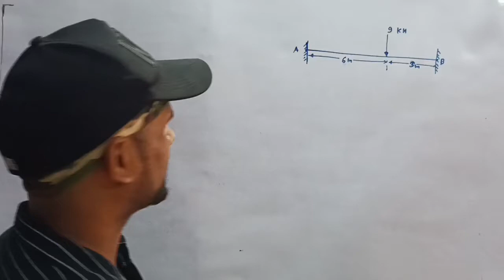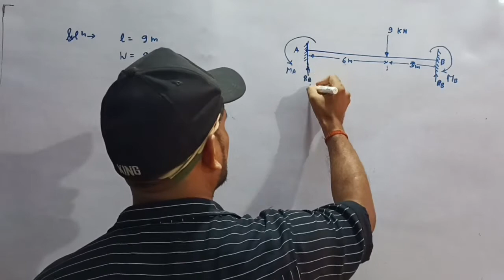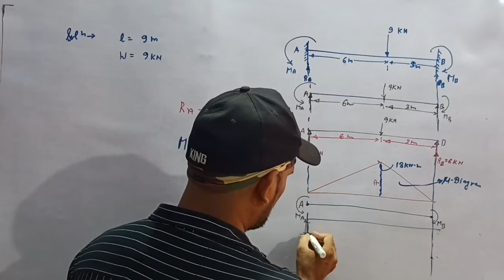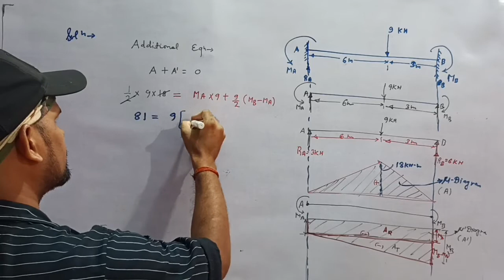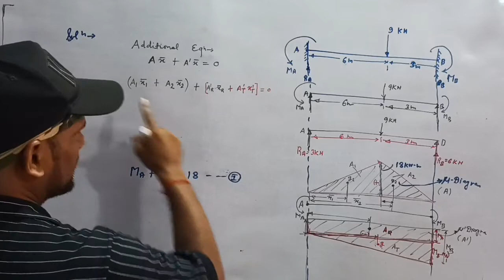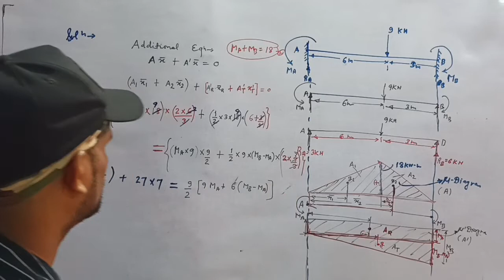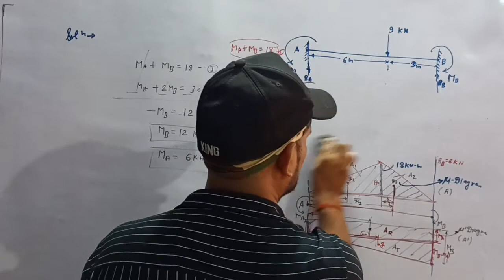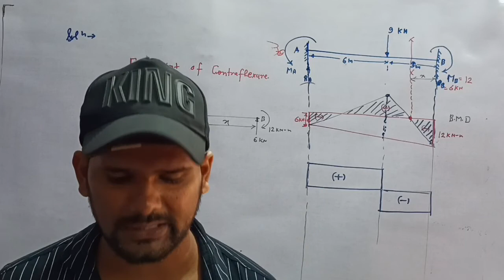Fixed beam with Eccentric Point Load Problem. || by arjun sir